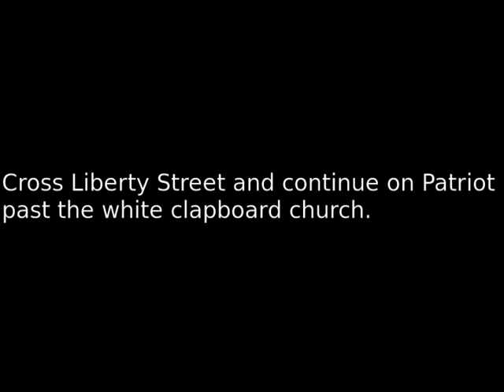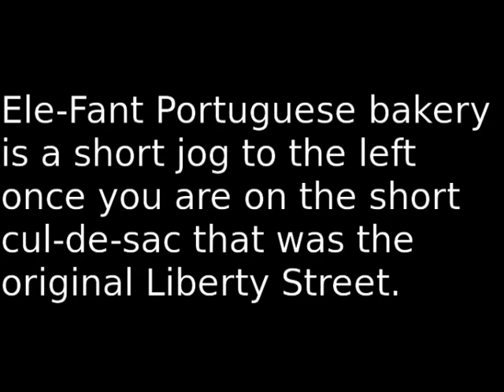How to Get to Ele-Fant Bakery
One of my favorite bakeries ever, Ele-Fant bakery in Danbury, Connecticut, is a Portuguese bakery with wonderful breads and pastries.

Ele-Fant is also a wonderful place for breakfast, with good coffee and egg sandwiches on their fantastic Portuguese rolls.

I meet a lot of people from Danbury and the area who do not know Ele-Fant and whose lives would be greatly enriched if they did. Ele-Fant is in an odd location, and describing to people how to get there is hard to do, so I wanted to provide a visual guide paired with brief directions. (GPS directions bring people to the wrong Liberty Street address, so even that mode of getting around is not so trustworthy.)

This is not an advertisement, I am not being paid to do this, or received any delicious baked goods in compensation. This is, simply, a wonderful bakery that I love and that I remember fondly going back five decades--I first had their wonderful rolls in the 1970s, and they are wonderful for sandwiches. I wish to share with my friends, acquaintances, and neighbors how to get to this hard-to-find location. :-)